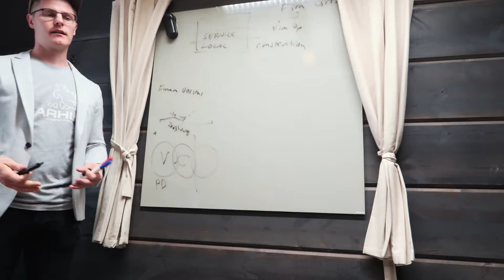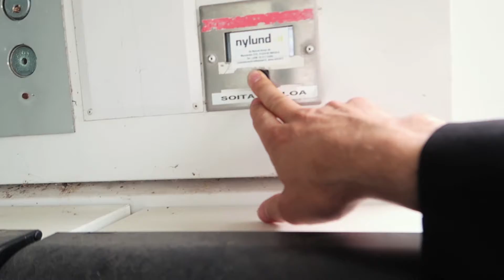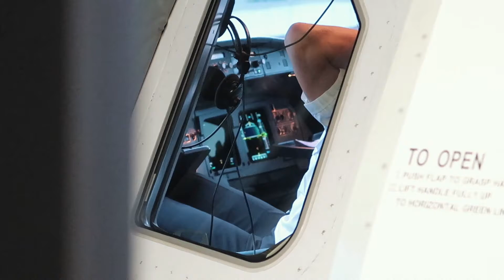BUSINESS TRIP IN FINLAND EP. II | VLOG 037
Another vlog from series of business trips, second one from Finland.